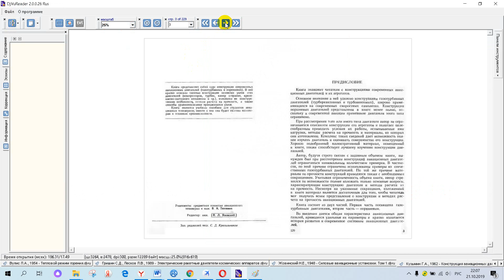Кузьмин Г А , 1962 Конструкция авиационных двигателей